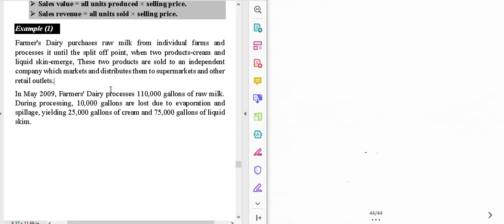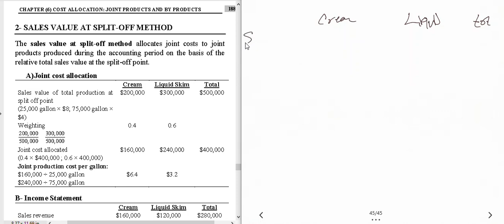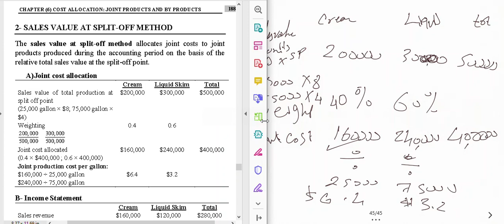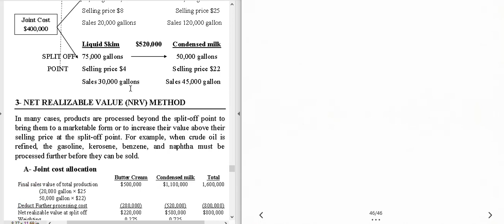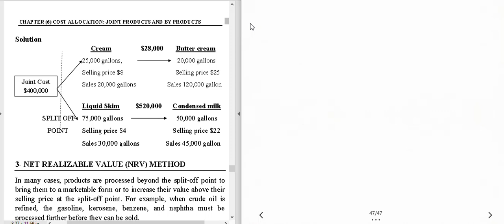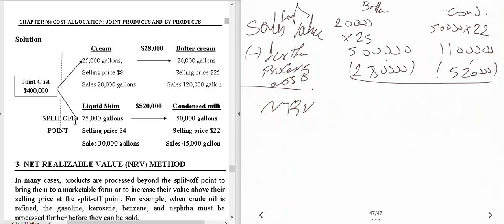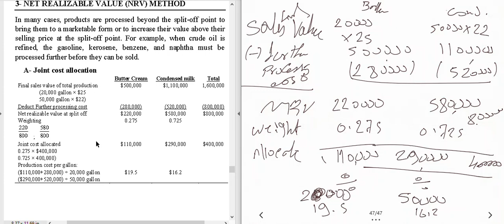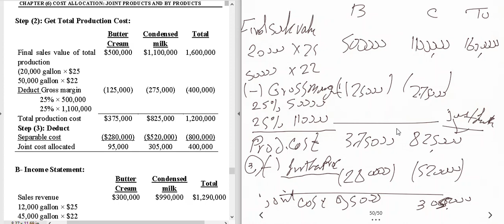Cost Accounting lecture 11 ch 4 joint cost part 4 review plus constant gross margin method